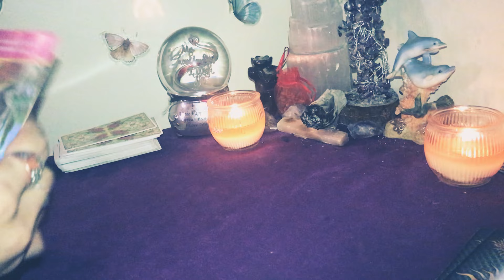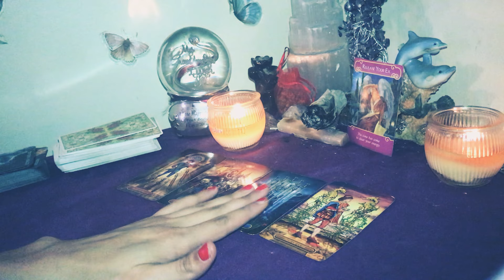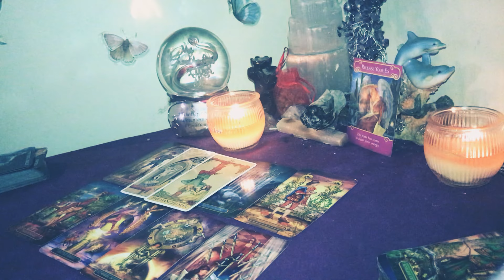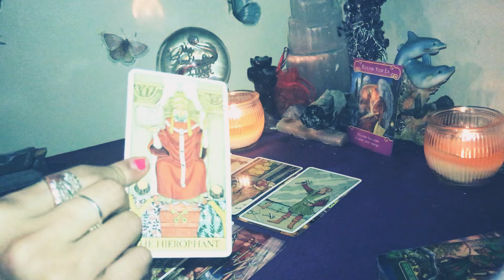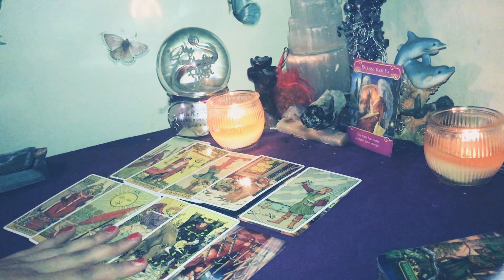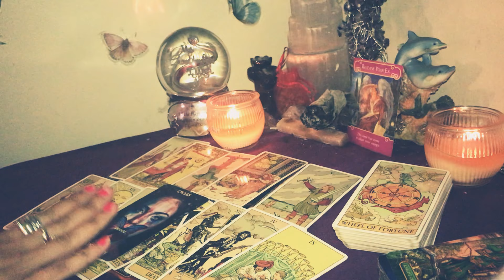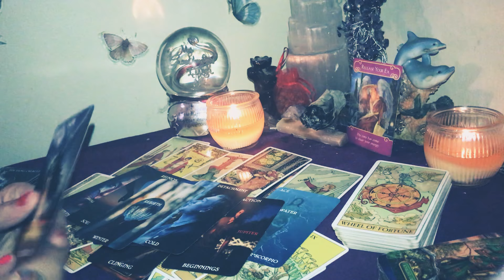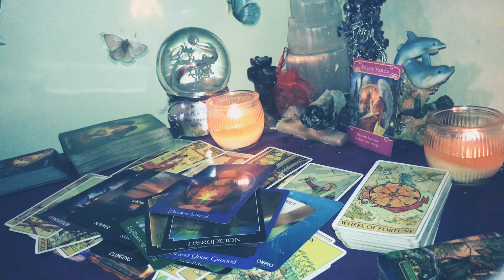ARIES ♈️🌹 THEY’RE NOT LETTING GO ANY TIME SOON . APRIL 6 2021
DOB & Name 💕
YIN YANG ORACLE FROM ETSY